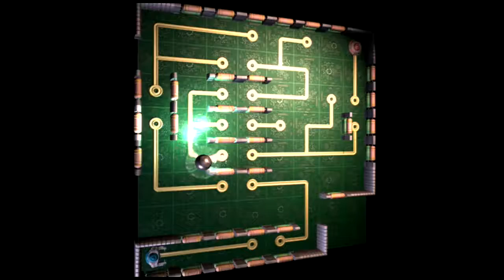ratchet and clank tools of destruction Ep 11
hope that you liked it.